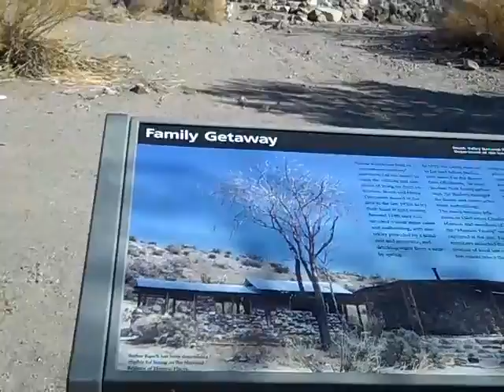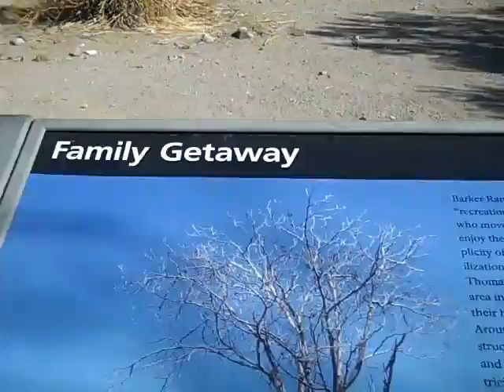A walk around Barker Ranch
Recorded on December 27, 2012 Barker ranch aka The Manson family hideout where Charlie was captured hiding under the sink. The ranch burnt in 2009 but there's still lots to see including the dump.